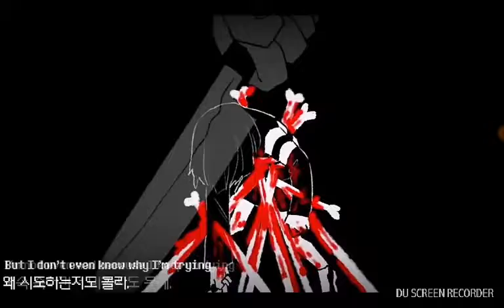PLZ DONT GO!